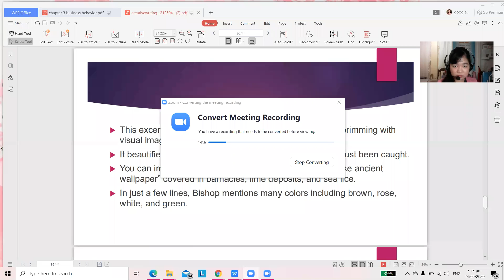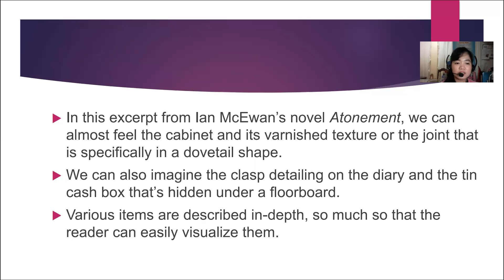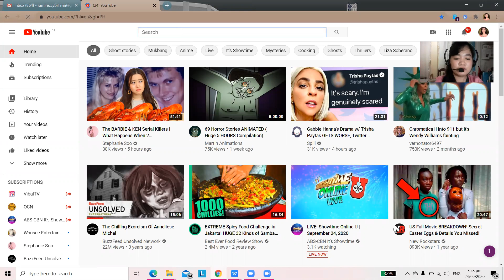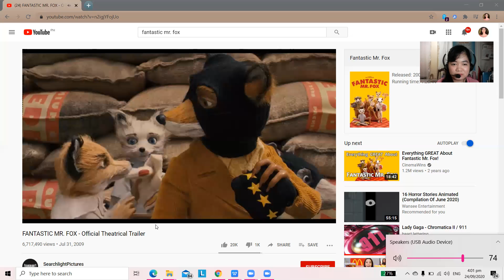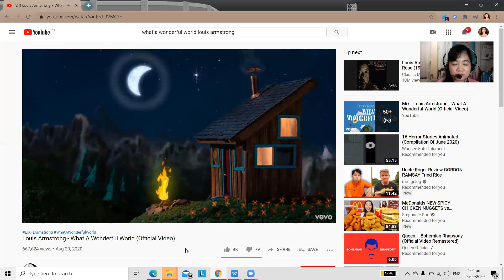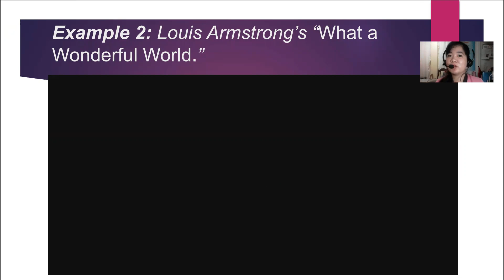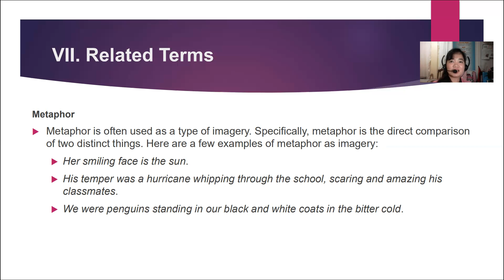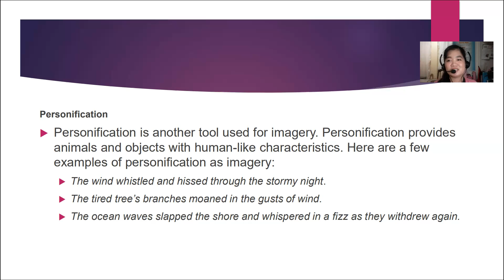Imagery, Sensory and Figures of Speech Part 2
pre recorded lecture on the use of Imagery, Sensory and Figures of Speech